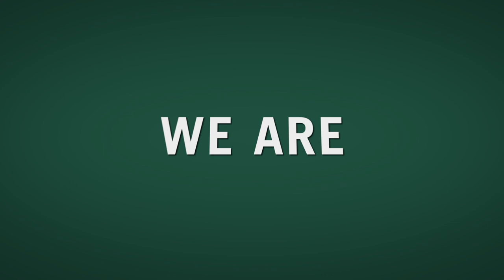Stevenson University | Our Values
Stevenson University offers students exceptional experiences, a connection to career and a community centered on your success.